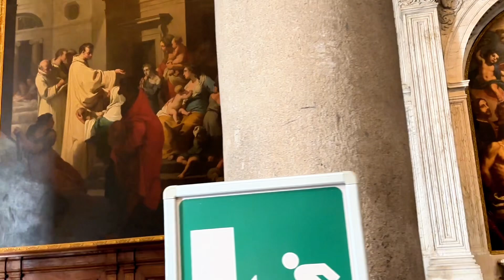Walking tour Pisa square Italy July 2024#traveltips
I will take you on a walking tour and photograph live scenes of the Leaning Tower of Pisa and the Piazza dei Miracoli, and its monuments that take you through history and photograph live scenes of the Cathedral Square and photograph the cathedral from the inside and focus on the amazing artistic paintings on the walls of the cathedral

And live scenes of the Baptistery of Sage Giovanni located in the same square from the inside.

The Leaning Tower of pisaitaly
(in Italian: Torre pendente di Pisa) is the bell tower of the cathedral of the Italian city of Pisa. The tower was supposed to be vertical, but it began to lean after its construction began in August 1173 AD. It is located next to the Cathedral of Pisa, "Piazza dei Miracoli".

Pisa Cathedral (Italian: Cattedrale Metropolitana Primaziale di Santa Maria Assunta; Duomo di Pisa) is a medieval Roman Catholic cathedral, located in the Piazza dei Miracoli in the city of Pisa, Italy. It was built in 1118 AD.
Intro
0:00:00 Pisa Piazza
0:13:03  Baptistery of Sage Giovanni
0:18:18